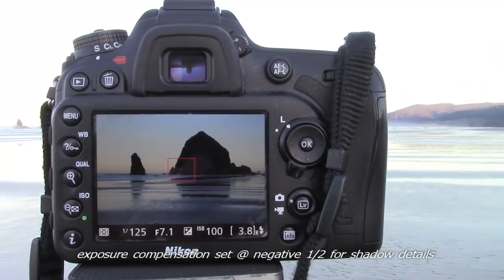Haystack Rock at Canon Beach , Oregon USA ( How to photograph )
Just return from a short vacation with my wife & son. For those subscribers who are also like photography, here is a tutorial how to . BTW... Photography have been one of my several foremost hobby ( since I was in early teen ).